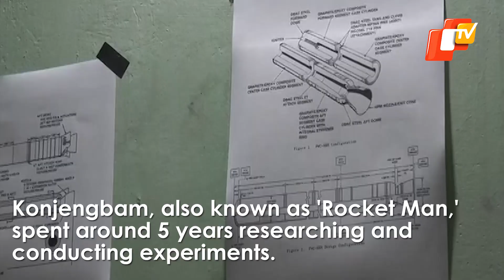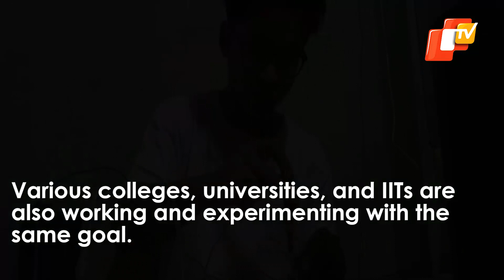Teenager’s Passion to Send Rocket To Space Gets Noticed | OTV News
Justice Konjengbam, a 19-year-old student from Manipur studying in Moirang College has a goal of launching his own solid fuel rocket into space.